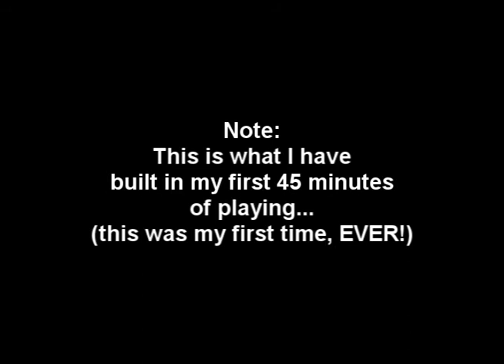Things I Built In MineCraft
Here is a compilation of things I have built in MineCraft, this was my first time using MineCraft, Ever! There is my house, a huge maze, secret tunnels and a library! My Name on MineCraft is njskill